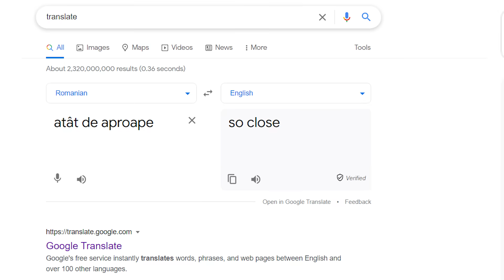AM AJUNS ÎN VESTUL SĂLBATIC - PART I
Ne-am luat oraș în vestul sălbatic! ⭐ ȘERIFA Bibi îi liniștește repede pe băieți, nu-i așa de simplă viața de bandit! 🌵💚🌵